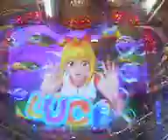ＣＲ大海物語２ タッチ再始動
ターッチ！！あら(-_-)